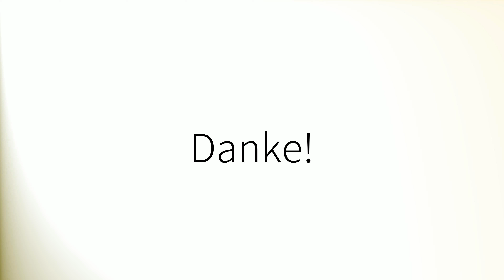Como pronunciar 'Aguas' en español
How to pronounce 'Aguas' in Spanish.
Comment prononcer 'Aguas' en espagnol.
Wie man 'Aguas' auf Spanisch ausspricht.